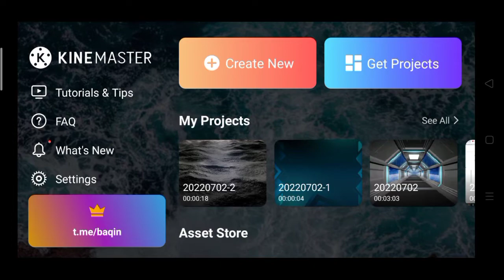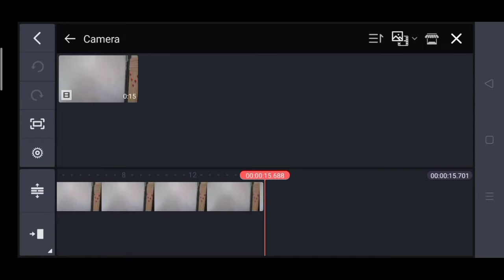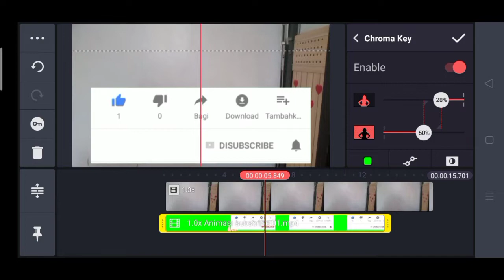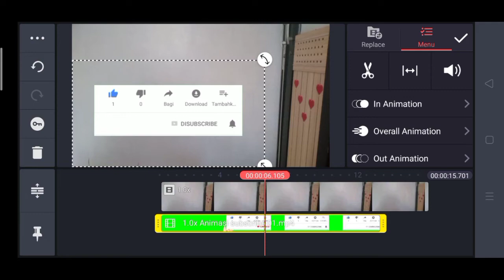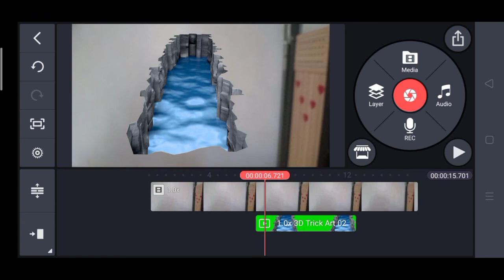CARA HAPUS GREEN SCREEN DENGAN KINEMASTER 2022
halo sahabat abc service tutorial
kalian lagi cara untuk menghilangkan green screen,tepat sekali kalian lihat tutor ini
yupsss sangat mudah cara menghilangkan green screen dengan aplikasi kinemaster